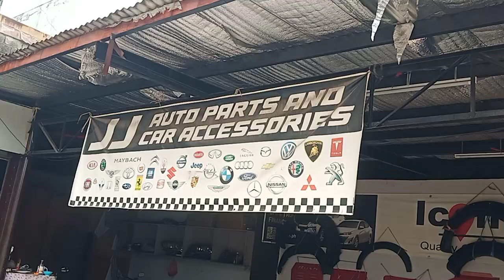October 5, 2023